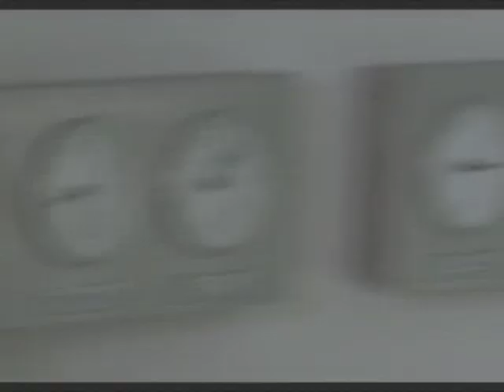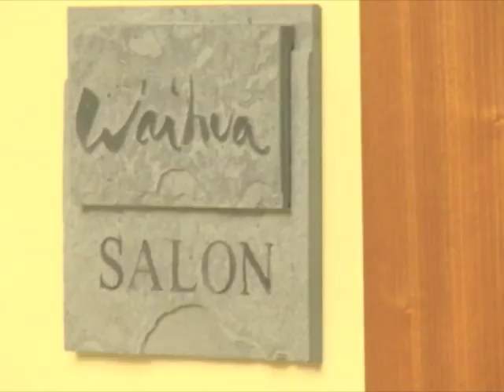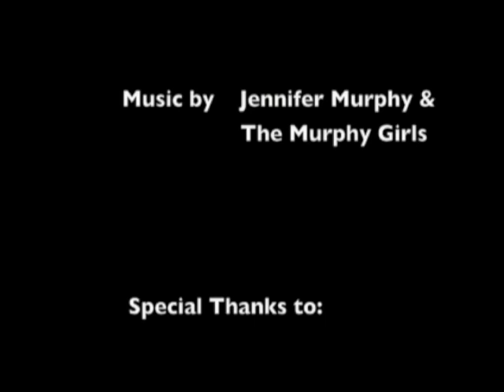Go Girl TV Series - Ritz Carlton's Angel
Jennifer Murphy and her Go Girl Team seek out amazing women around the world and help them in their quest.  Don't miss a single episode!  Become a Go Girl today at GoGirlworldwide.com